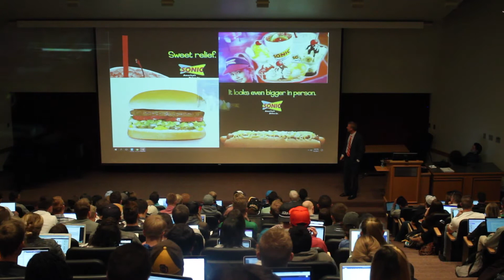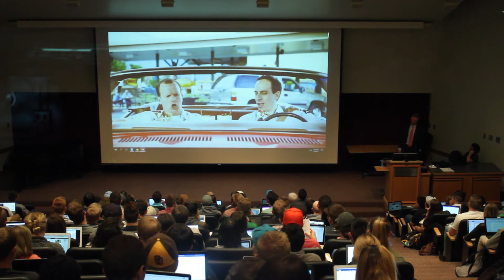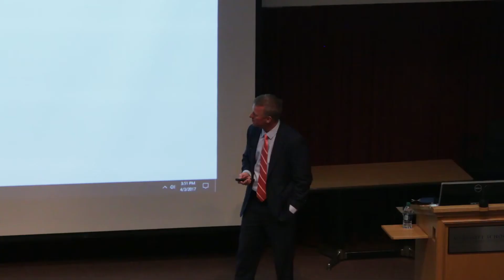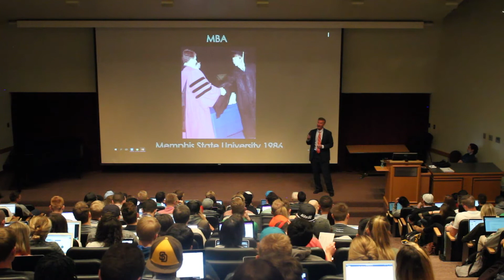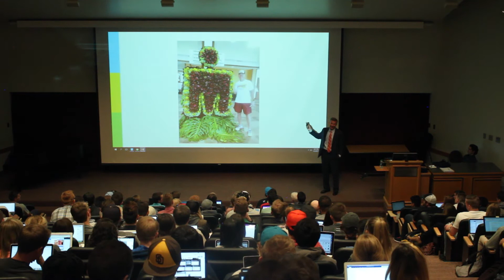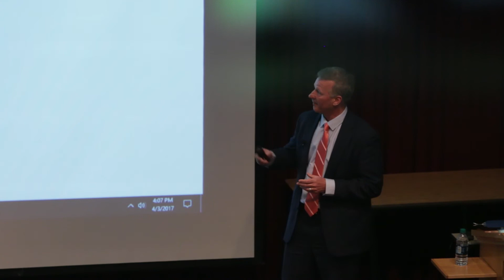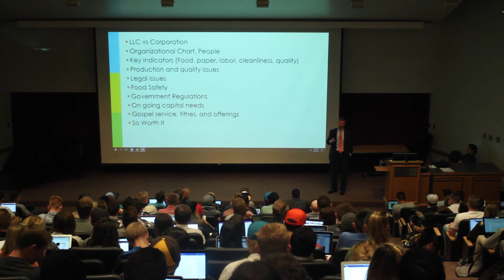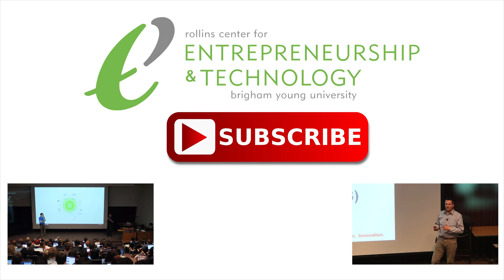David Watson Flips Burgers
David Watson Sonic, gives a lecture at the Marriott School of Management at Brigham Young University on the 3rd of April, 2017.